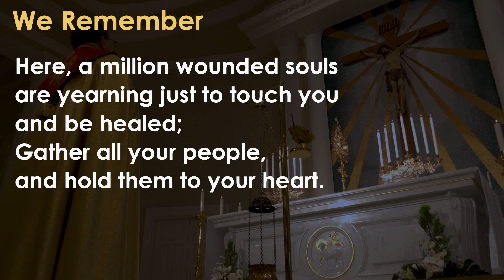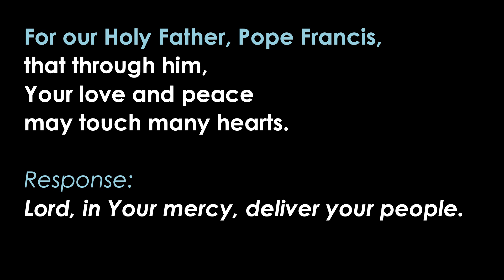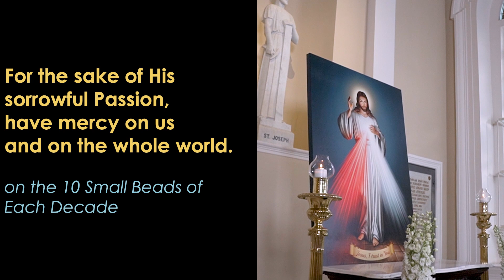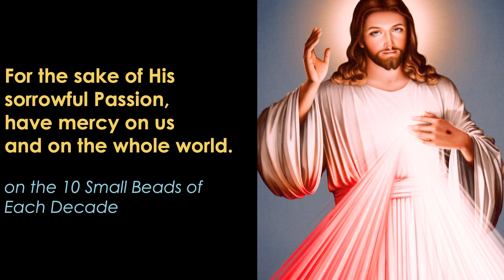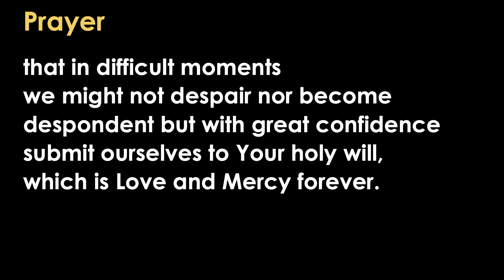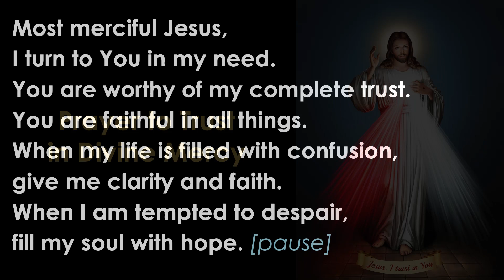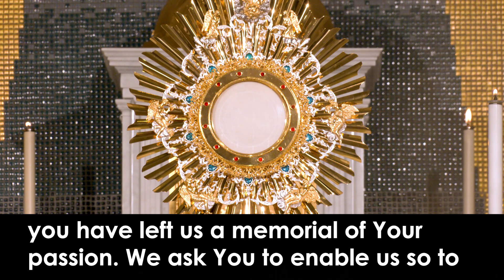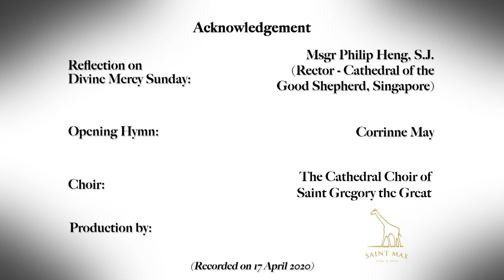Divine Mercy Sunday (2020): Devotion at Cathedral of the Good Shepherd (Singapore)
Divine Mercy Sunday Devotion @ The Cathedral of the Good Shepherd (Sunday, 19 April 2020)
This version is without one hour of Exposition of the Blessed Sacrament.

Credits:
Reflection on Divine Mercy Sunday : Msgr Philip Heng, SJ.
Opening Hymn (We remember) : Corrinne May
Choir: The Cathedral Choir of Saint Gregory the Great
Production by: Saint Max . Story & Media